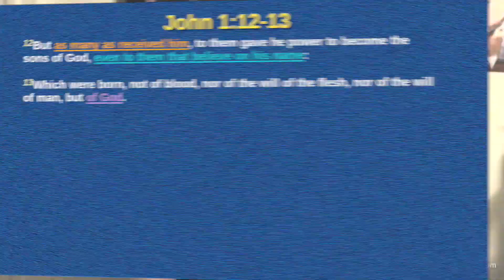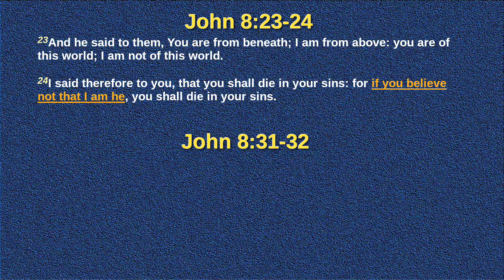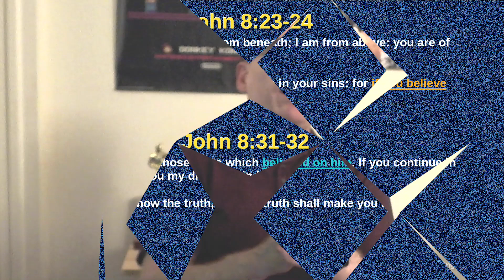How Jesus Conquered Your Sin (#4): Total Salvation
Bible study for April 07, 2021
This is part four of our ongoing series, taking a look at how Jesus has conquered our sin.  Previously we've seen how sin goes deeper than mere actions, and is rooted in our identity. We've also seen how Jesus is the one who changes our nature, and has cleansed our conscience.

Now today, we begin to explore the more practical aspect of conquering sin by looking at salvation itself, and what it means to "be saved" in daily life.

CHAPTERS
00:00 Opening
01:20 Title Animation
01:32 Welcome and recap
02:18 What is Salvation?
05:14 Receiving Salvation
11:49 Making it Personal
16:33 Jesus is Salvation
18:11 THANK YOU!
19:20 End
for more information on the Gospel of Jesus Christ.

🙏 Please consider helping to support this ministry as the Spirit of God leads you: